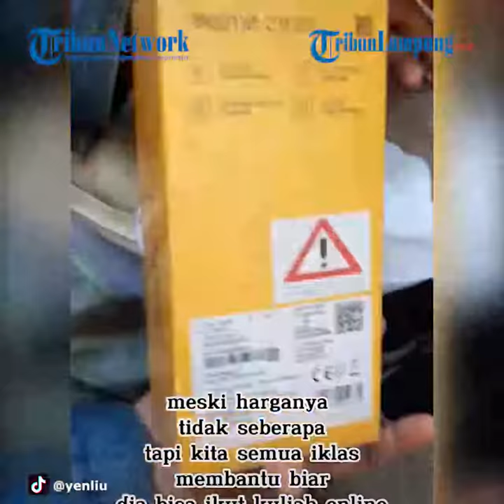Sosok Mahasiswa di NTT yang Dapat HP dari Temannya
TRIBUNLAMPUNG - Inilah sosok mahasiswa salah satu universitas di Nusa Tenggara Timur (NTT) yang mengalami kesulitan kuliah online.
Mahasiswa yang diketahui bernama Wilfridus Tana Usfinit ini sempat tidak mengikuti perkuliahan online karena tak memiliki handphone atau HP.
Mengetahui kisah Wilfridus, mahasiswa lainnya akhirnya memutuskan untuk membantunya.
Mereka membuat aksi pengumpulan dana atau patungan uang untuk membelikan HP.
Kemudian, kisah tersebut dibagikan di akun TikTok @yenliu dan viral.
Melihat perhatian teman-temannya, Wilfridus pun merasa terharu dan senang.
Kini, ia bisa berkomunikasi dengan dosen dan mahasiswa lainnya.
Kemudian, tak kesulitan belajar online lagi.
"Sedih dan membuatku sangat terharu.
"Teman-teman menggalang dana agar bisa membeli Hp baru untuk saya."
"Supaya saya bisa beraktivitas kuliah kembali dengan baik dan dapat mengikuti kuliah online bersama teman teman," kata Wilfridus kepada Tribunnews.com, Kamis (14/10/2021).